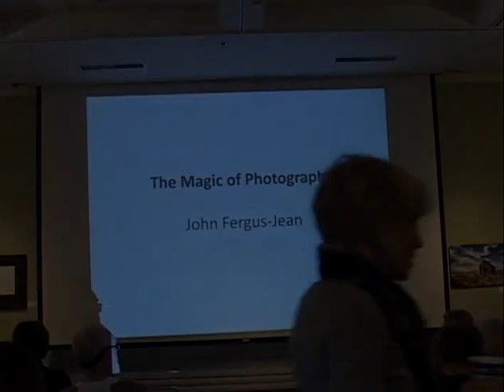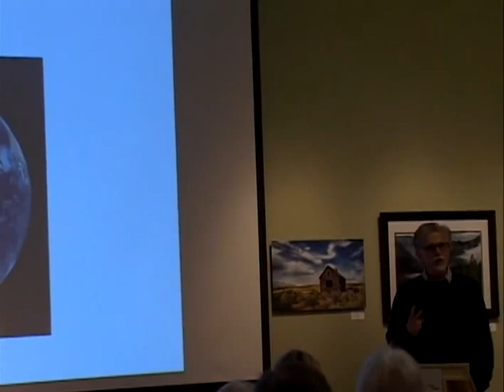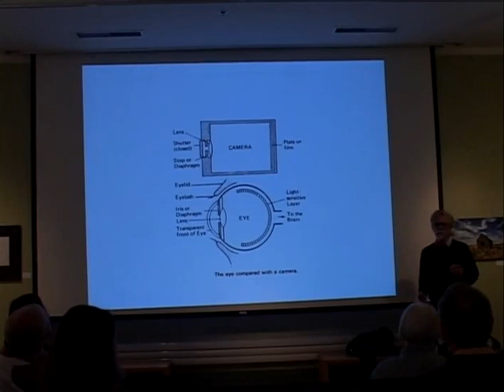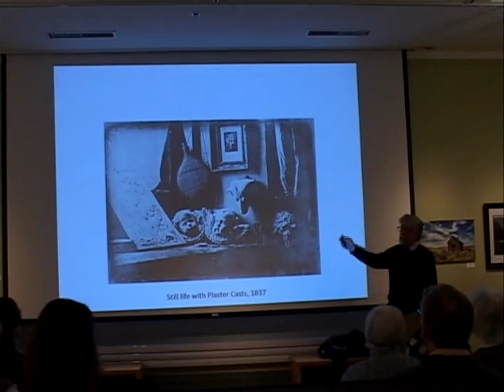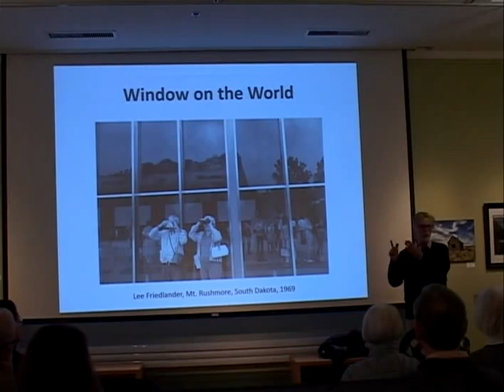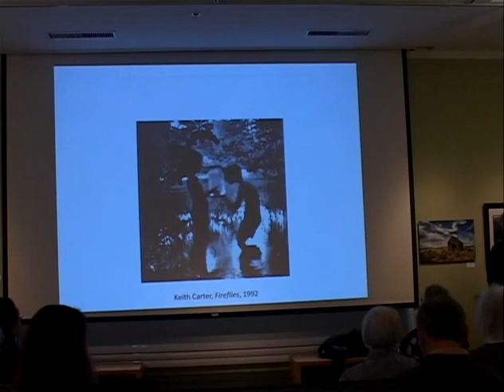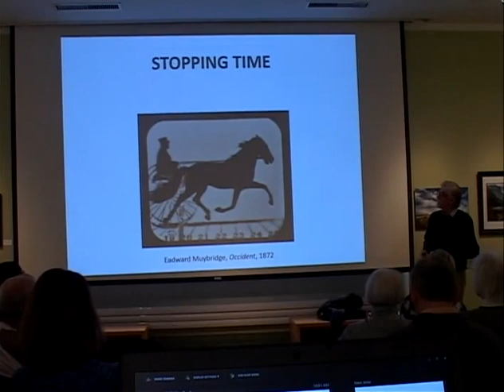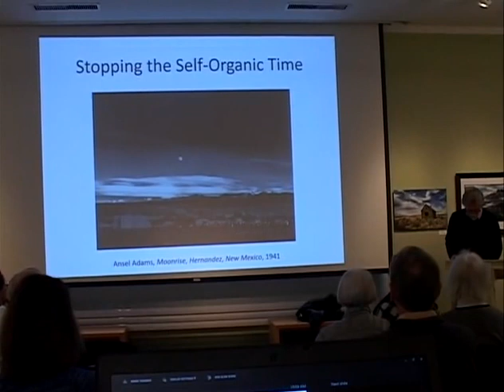Coffee @ Ten: The Magic of Photography with John Fergus-Jean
Photography (writing with light) has a fascinating history as well as many intriguing artistic processes and movements. In this hour, we will look at a range of iconic photographs, discuss their qualities, and develop approaches to understanding them.

About John Fergus-Jean

John Fergus-Jean, an Emeritus Professor at Columbus College of Art and Design, was formerly Curator of Photography at the Columbus Museum of Art, and Director of the Ross Photography Study Center there.

He has taught a wide range of both technical and theoretical photography courses including: Photographic Thought, Digital Imaging, History and Aesthetics of Photography, Issues in Contemporary Photography, and Graduate Art Theory and Criticism.

Fergus-Jean has received state and national grants for his work and his photographs and writings on photography have been published internationally and in the Focal Encyclopedia of Photography. He received an AB in political science from Indiana University, and an MFA in photography from Rochester Institute of Technology.